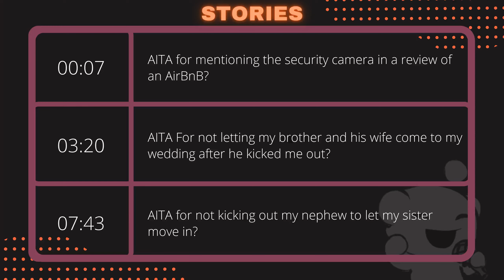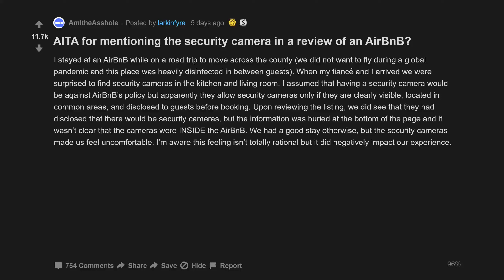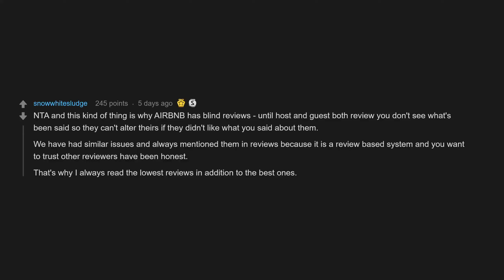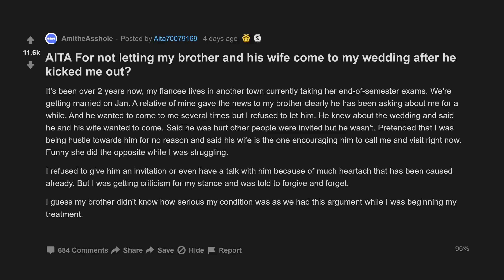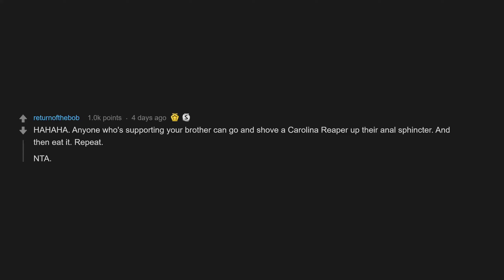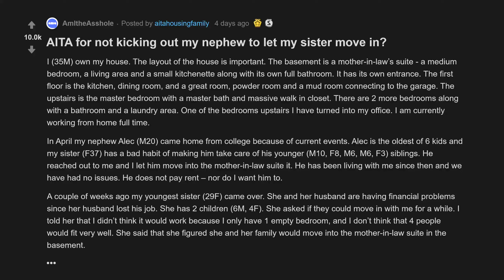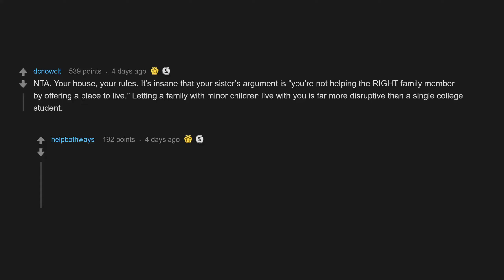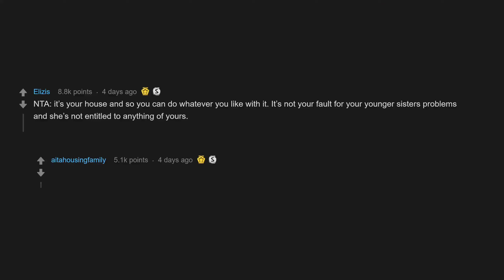AITA For Mentioning The Security Camera In A Review Of An AirBnB? (r/AmItheAsshole Top Posts)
00:07 AITA for mentioning the security camera in a review of an AirBnB?
03:20 AITA For not letting my brother and his wife come to my wedding after he kicked me out?
07:43 AITA for not kicking out my nephew to let my sister move in?

AITA for mentioning the security camera in a review of an AirBnB?
AITA For not letting my brother and his wife come to my wedding after he kicked me out?
AITA for not kicking out my nephew to let my sister move in?